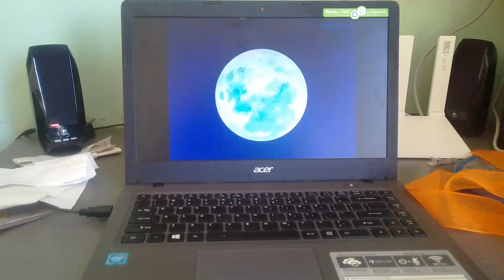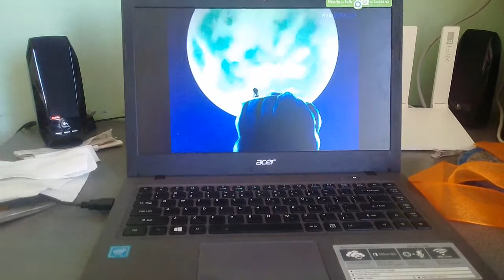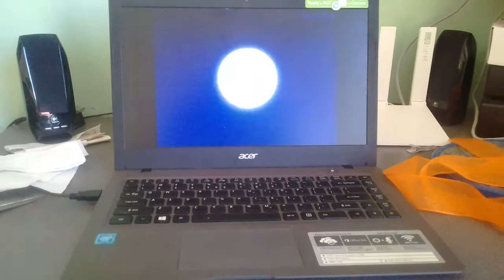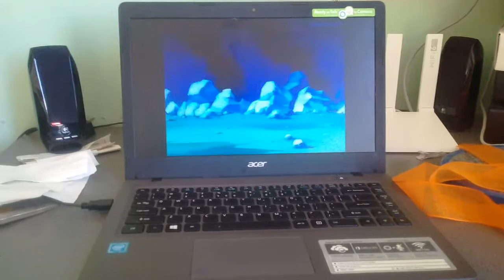Gohan se transforma en ozaru